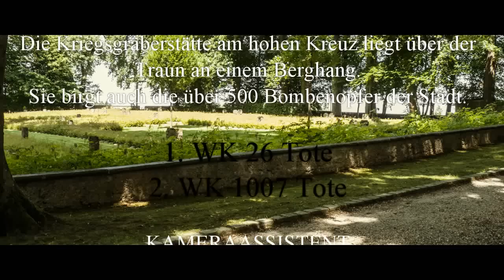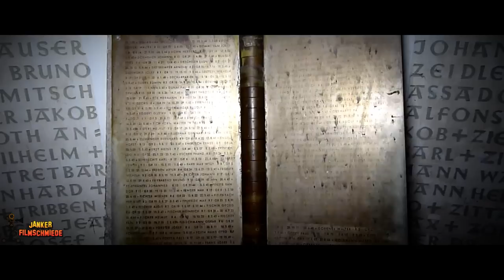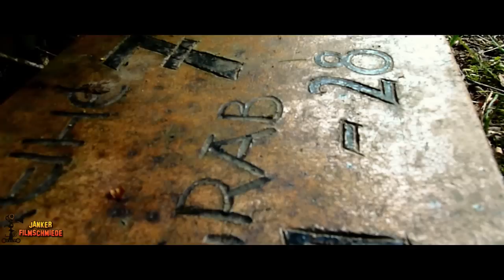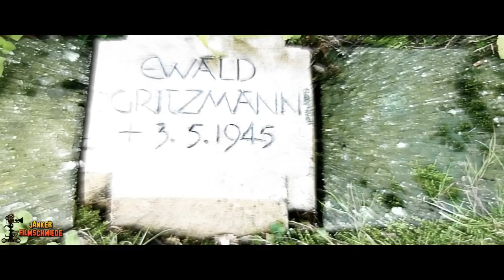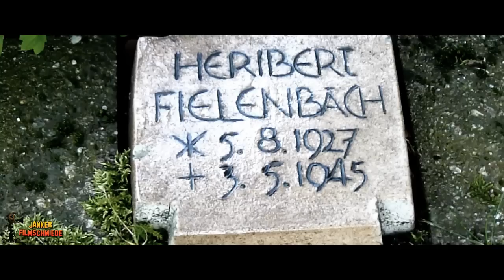†† Kriegsgräberstätte †† "Hohes Kreuz" Traunstein - Hallabruck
Weltkriegsopfer insgesamt 1033, vom 1.WK - 26 2.WK - 1007

Auch 57 Opfer des Bombenangriffes auf die Stadt Traunstein am 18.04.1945 sind unter den Toten. Der Soldatenfriedhof wurde 1951 auf der Gemarkung "Hohes Kreuz" angelegt. Die feierliche Einweihung erfolgte am 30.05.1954, eine Generalsanierung fand 1994 statt. Die Kriegsgräberstätte am hohen Kreuz liegt über der Traun an einem Berghang. Sie birgt auch die über 500 Bombenopfer der Stadt.

Entstehung der Kriegerdenkmäler
Kriegerdenkmale, die nicht nur an Feldherren oder Offiziere erinnern, sondern auch an einfache Soldaten, entstanden erst seit der französischen Revolution 1789 und den anschließenden Koalitionskriegen bis 1815. Damals wurde die Kriegführung durch die Einführung der allgemeinen Wehrpflicht radikalisiert und gleichzeitig vergesellschaftet. Erstmals seit dem Dreißigjährigen Krieg war die breite Masse der Völker vom Krieg betroffen; für die sich über mehr als 20 Jahre hinziehenden Koalitionskriege wurde eine bislang unvorstellbare Zahl von Soldaten mobilisiert. Das Wehrpflichtsystem begünstigte eine rücksichtslose Kriegführung mit riesigen Verlusten.

Die Ideale der französischen Revolution spiegelten sich also in der erstmaligen Erwähnung der Namen einfacher Soldaten auf Gedenktafeln und Denkmälern wider: Der „Bürger“ war „Soldat“ geworden.

Die Funktion eines Kriegerdenkmals ist vielfältig. Es soll die Angehörigen trösten, indem es dem Tod ihrer Verwandten einen Sinn verleiht, es soll die Überlebenden auf das Vorbild der Opfer verpflichten und den Staat und seine Ideale repräsentieren.

Deshalb gab es um die Aufstellung von Kriegerdenkmalen auch häufig Konflikte. Verschiedene gesellschaftliche Gruppen versuchten mit dem Denkmal, ihre Deutung des Krieges oder der Gesellschaft durchzusetzen. Etwa, ob nun die Trauer um die Toten oder eher Heldenverehrung (bisweilen mit Ausdruck des künftigen Willens zur Revanche) im Vordergrund stehen sollte.